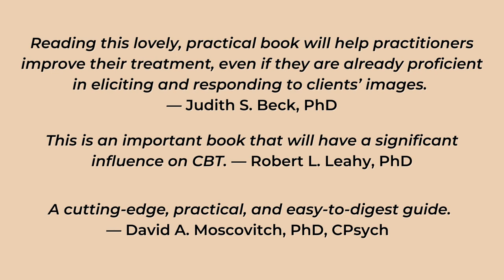Why Is Imagery So Important in Cognitive-Behavioral Therapy?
In Cognitive-Behavioral Therapy (CBT), clinicians customarily help patients cope with distressing thoughts and beliefs. But it is equally valuable to focus on mental images. In this interview, Dr. Lusia Stopa explains why. Dr. Stopa also offers examples of how clinicians can incorporate imagery into therapy sessions to help their clients.

ABOUT

The Guilford Press YouTube channel offers author videos related to professional psychology, parenting, mindfulness, self-help, education, and other topics.To get the latest Guilford news as well as exclusive offers, downloadable sample chapters, and more, sign up for e-alerts on our website, in the interest areas of your choice.